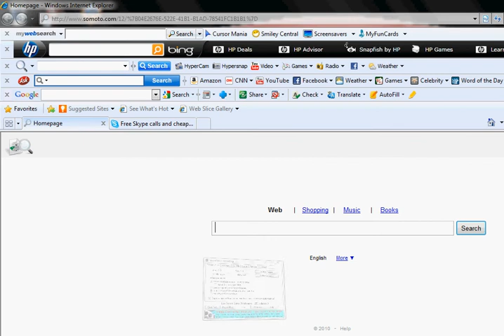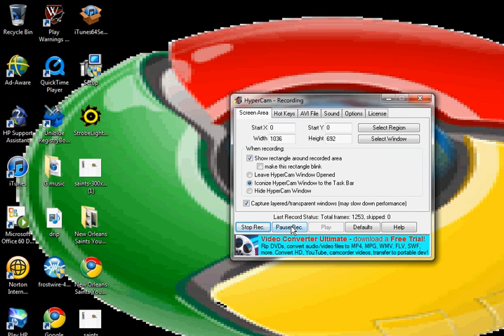me boared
Me just very boared